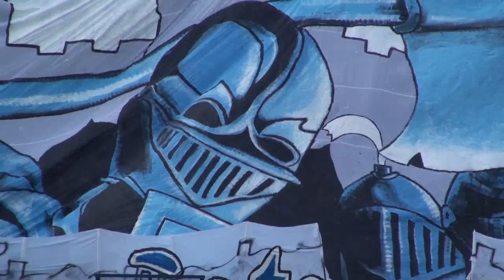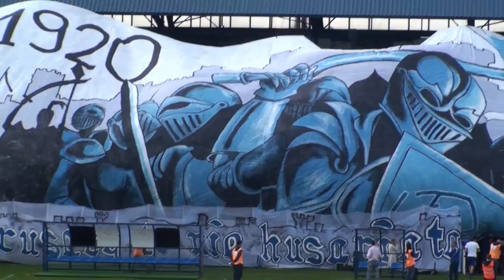Oprawa Ruchu na meczu z Polonią